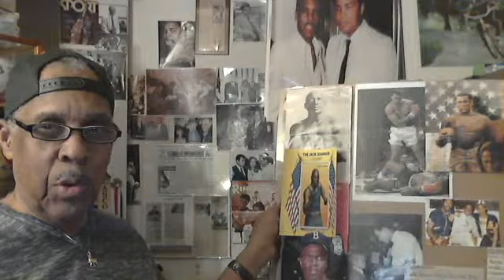HAROLD BELL'S LEGENDS OF INSIDE SPORTS: JACK JOHNSON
Boxing Hall of Fame inductee and the Gate Keeper of the Jack Johnson exhibit Aaron Snowell, discus the life and times of the Greatest!